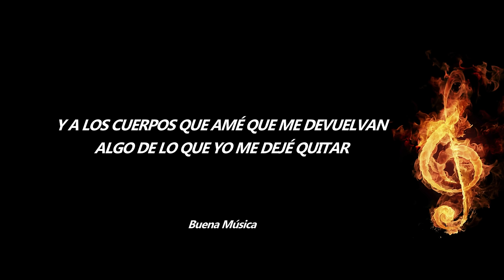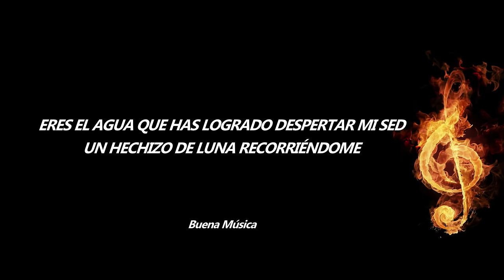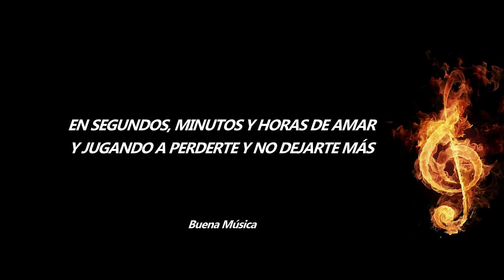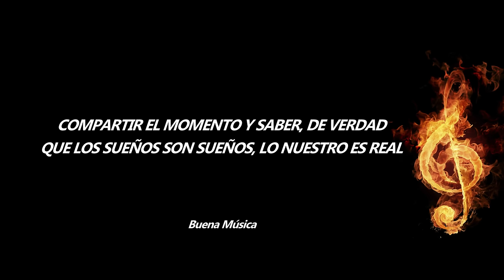Hechizo de Luna Edgar Joel Letra